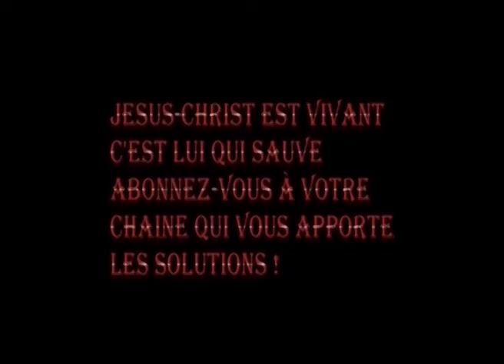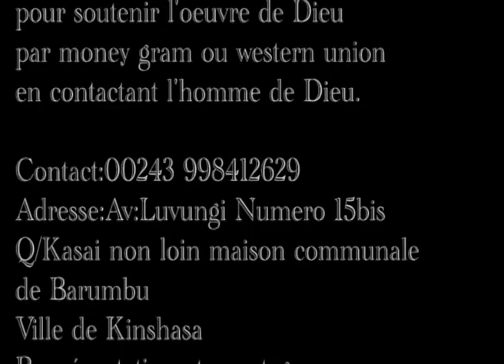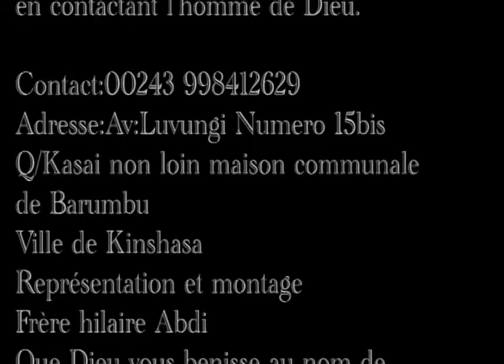COMMENT PRIER POUR BRISER LES LIENS DERRIÈRE LES NOMS?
DÉCOUVREZ COMMENT D'UNE FAÇON PRATIQUE VOUS DEVEZ PRIER POUR BRISER LES LIENS DERRIÈRE LES NOMS QUE TU PORTE.